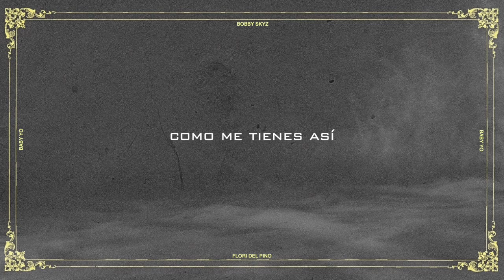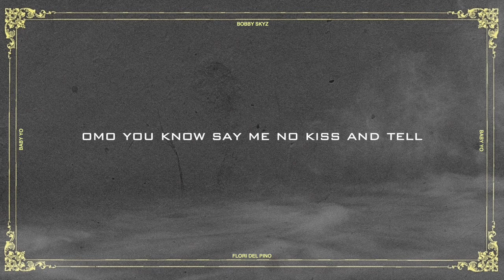Bobby Skyz, Flori Del Pino - Baby Yo (Lyric Oficial)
Official lyric video of Bobby Skyz and Flori Del Pino performing "BABY YO"

Listen to "Baby Yo" - available everywhere now: backl.ink/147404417